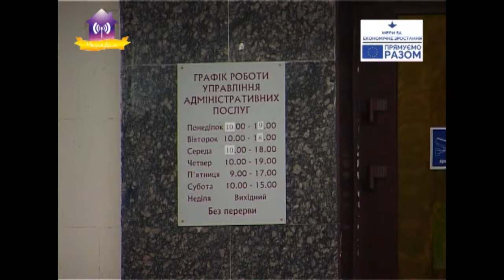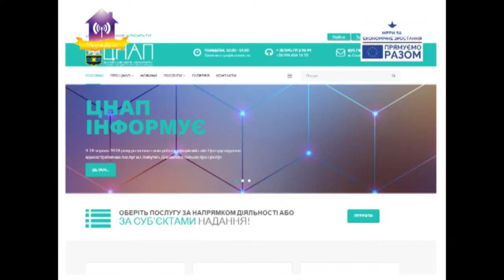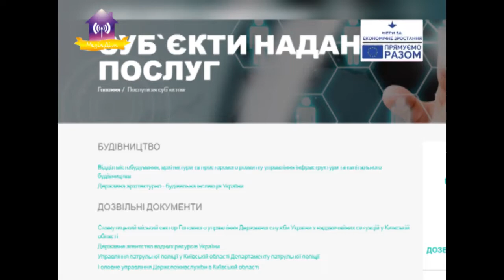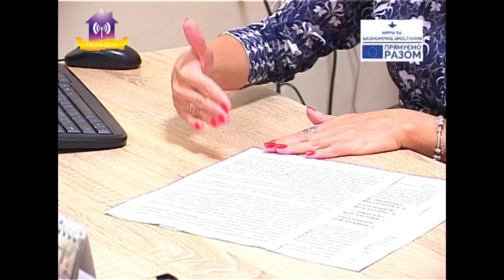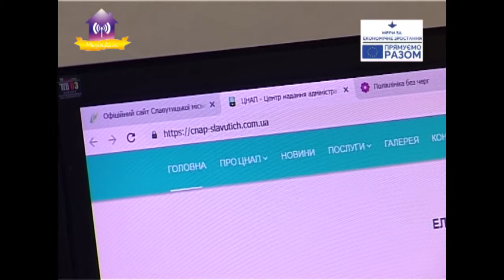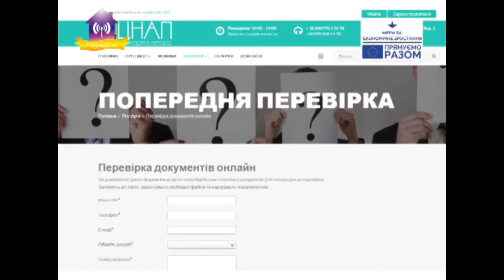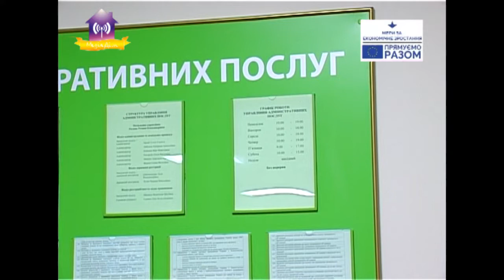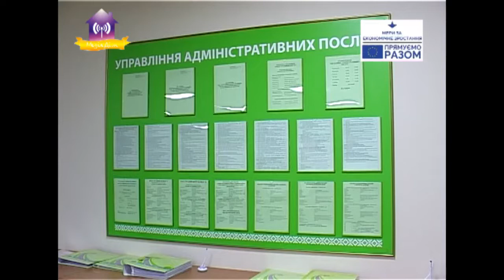ЦНАП. Новий грантовий проект